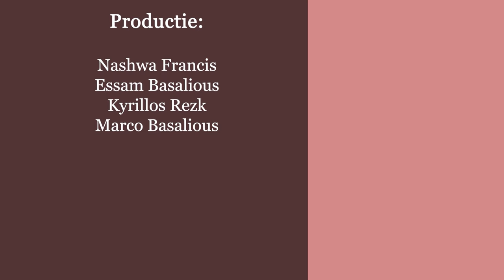ذبيحة التسبيح - الحلقة 23 - إختيار الحمل